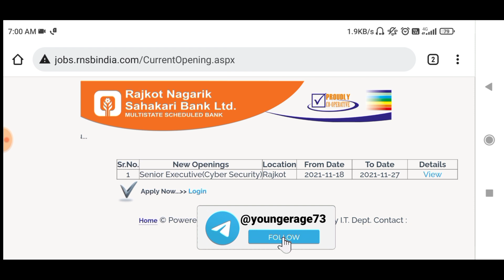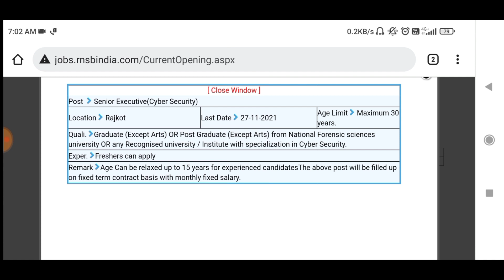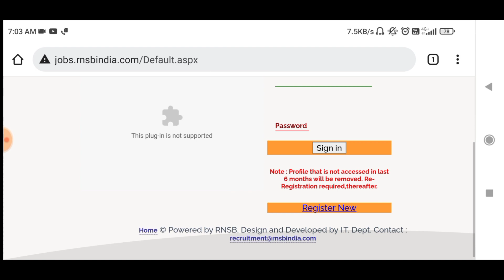RNSB Bank 2021 Notification Out | No Exam | No Fees | Any Graduate | All India Job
In this video I have discussed about the Rajkot Nagarik Sahakari Bank Recruitment 2021.

@YOUNGER AGE
Younger age
Youngers age
Younger age channel
recruitment 2021
Latest bank jobs
Bank recruitment
Latest bank Vacancies
Barclays Bank 2021 notification
Private Bank 2021 notification
Catholic Syrian bank 2021 notification
Cooperative bank 2021 notification
Dcc bank 2021 notification
Jk bank 2021 notification
Jk bank 2021 recruitment
Jk bank 2021 vacancies
Jk bank po 2021 notification
Jk bank bank Associates 2021 notification
Jk bank 2021 notification out
Jk bank vacanciesc